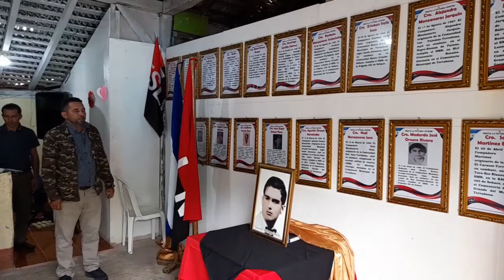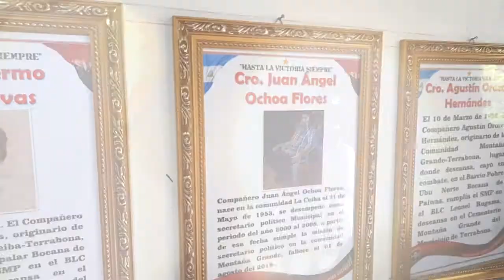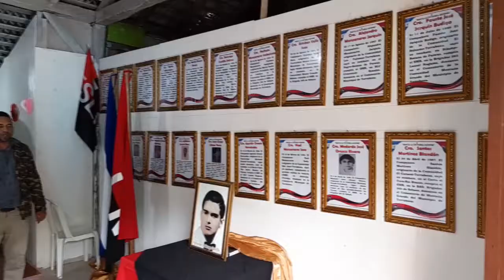HOMENAJE AL COMANDANTE FRANCISCO BUITRAGO TERRABONA MATAGALPA